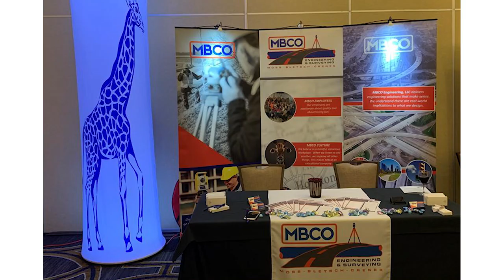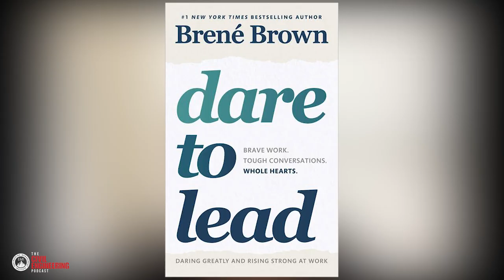Two Civil Engineering Presidents on the Steps They Took to Success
In this 129th episode of The Civil Engineering Podcast, our 4th episode in our Women in Civil Engineering series, I talk to two civil engineering presidents from different cities in Texas. They are Julia Harrod, P.E., F.NSPE, President of MWM DesignGroup and Bonnie Moss, P.E., President of MBCO Engineering. We talk about the steps they took to become successful civil engineering presidents and they also provide some great advice on how you can become a productive and successful civil engineering professional in your field. We also discussed the experience of women working in a civil engineering field where it's mostly populated by men. Watch the entire expert interview video so you can apply advice the experts share and implement them in your career journey as well.

📙 BOOKS MENTIONED 📙
Dare to Lead ➜
The E-Myth ➜

✉  JOIN EMI PROFESSIONAL MEMBERSHIP ✉
Transform Your Engineering Career
More Confidence • Greater Opportunity • Higher Compensation